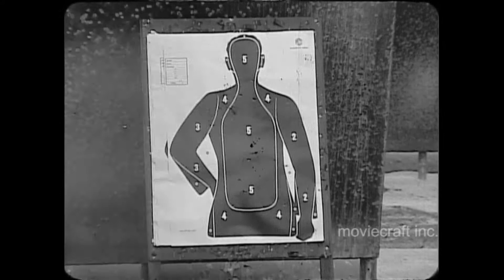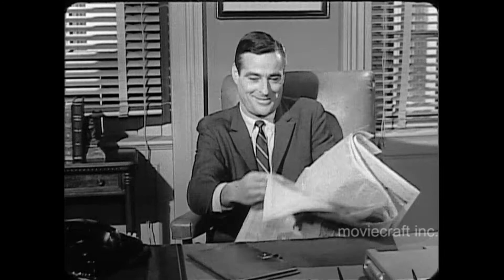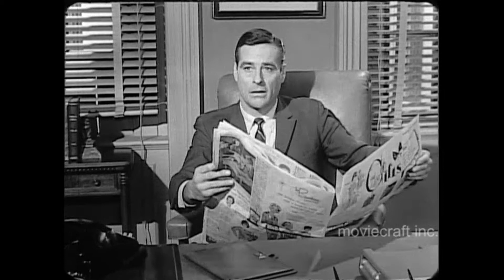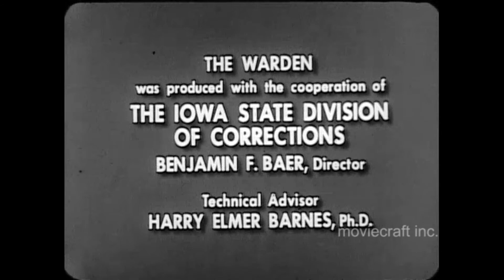The Warden. Johnny Runs More Slowly 1963. Robert Webber, Gene Evans. Television pilot.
This relevant TV show from 1963 by Bing Crosby productions may be a pilot for a proposed series, since I cannot find anything about it on the web. This show precedes the 1980 feature Brubaker, but the theme is the same. A newly arrived prison warden, Warden Sam Morrison (Robert Webber) attempts to clean up an inhumane, indifferent, and violent penal system. Johnny Runs More Slowly is a Native American prisoner being harassed because of his Native American heritage. The Warden interject and helps Johnny. He also shows common sense compassion in the treatment of a death row inmate. Greg Morris plays Dr. Lloyd Cleary on staff, before his Mission Impossible role. Extremely well acted and realistic, the Warden champions for prisoner rehabilitation and human rights. The large cast also stars Gene Evans, Tige Andrews, Nancy Rennick, Carl Benton Reid, Lane Bradford, Neil Nephew, Roy Barcroft, Walter Burke, Ralph Moody, Jim Boles, Eugene Iglesias, Jerry Summers, and K.L. Smith. Transferred from 16mm b-w film.